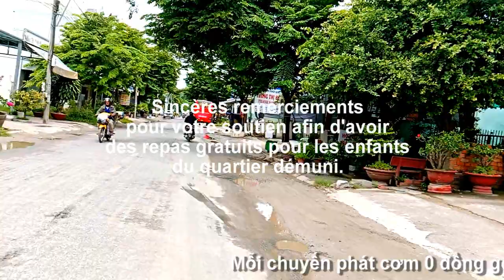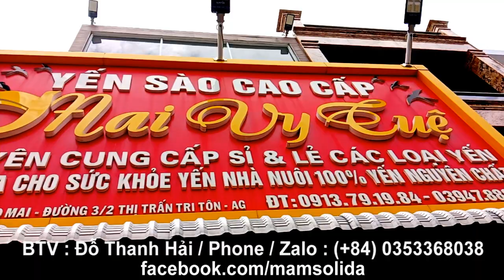2 chuyến xe rau quả 0 đồng (37+50 suất) cho xóm nghèo đồng bào khmer Châu Lăng, Tri Tôn, AG 12/07/24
2 chuyến xe rau quả 0 đồng (37+50 suất) cho xóm nghèo đồng bào khmer Châu Lăng, Tri Tôn, AG 12/07/24.